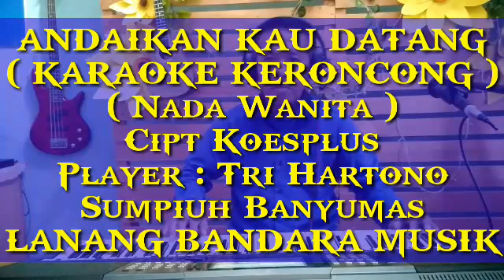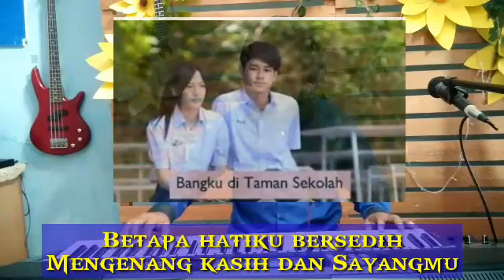ANDAIKAN KAU DATANG,KARAOKE KERONCONG,Player Tri Hartono,LANANG BANDARA MUSIK.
lagu Andaikan Kau Datang ini diaransemen kembali oleh trihartono RT 1 RW 1 kelurahan kebokura kecamatan Sumpiuh Kabupaten Banyumas dengan tujuan untuk melestarikan musik keroncong budaya Indonesia asli